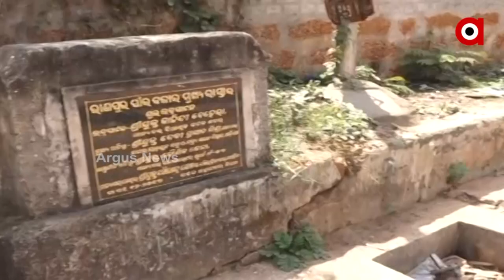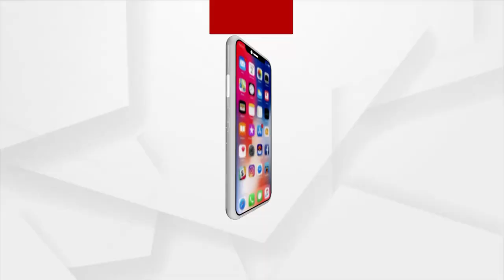Cuttack Suffers with its decades Old Problems, While Campaign for CMC Election is in Full Swing